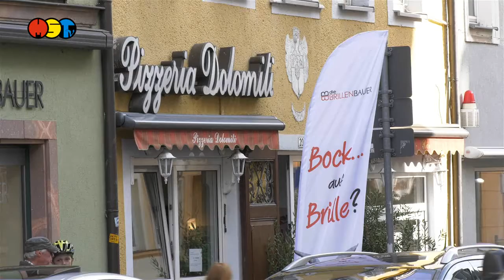Temporäre Aussetzung der Gebührenerhebung für Mittweidaer Zentrum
Ab 1. Januar 2020 werden in Mittweida die Erhebung von Gebühren
für Teile der Straßensondernutzungssatzung für zwei Jahre ausgesetzt.
Das beschloss der Stadtrat in seiner Sitzung am vergangenen Donnerstag.

Die temporäre Aussetzung der Gebührenerhebung für die Innenstadt
betrifft jeweils pro Geschäft:
- das Aufstellen eines Werbeträgers
- das Aufstellen einer Warenauslage
- das Aufstellen einer Sitzmöglichkeit für bis zu 3 Personen
- das Aufstellen von bis zu zwei Pflanzgefäßen, links und rechts des Eingangs.

Die Verwaltung wird ermächtigt, maximale Flächengrößen für die Gebührenbefreiung festzulegen, heißt es im Beschluss des Stadtrates weiter.

Der Beschluss erfolgte aus Antrag des Geschäftsstraßenmanagements mit dem Ziel,
die Innenstadt wieder lebenswerter zu gestalten
und die Wahrnehmbarkeit der Geschäfte zu erhöhen.